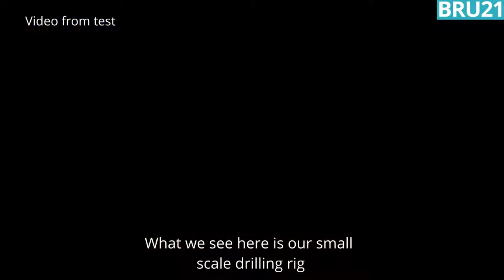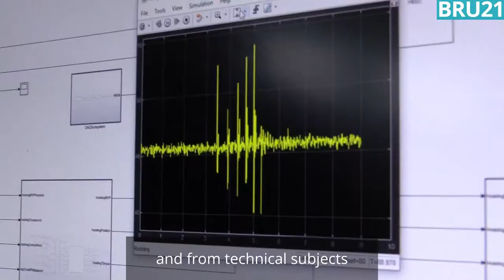NTNU Drillbotics Team 2020/21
NTNU Drillbotics team are building and programming a rig for autonomous drilling of deviated wells.  We wish the good luck in the competition 7.June!